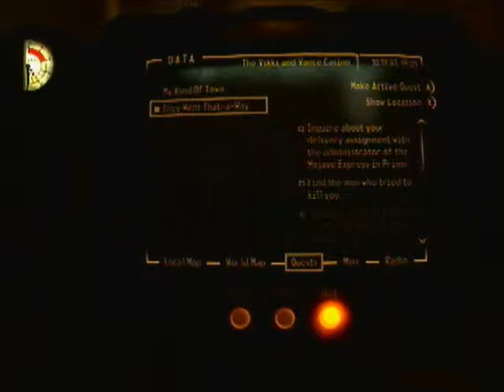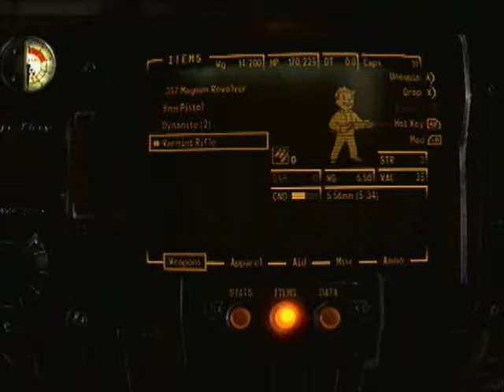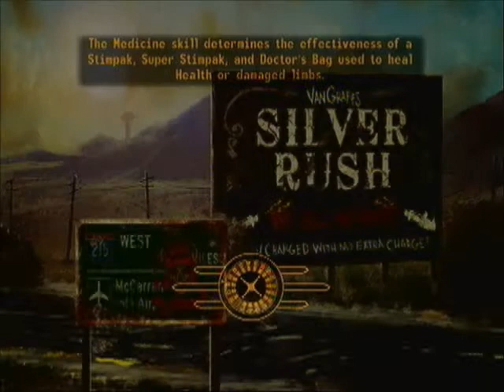Let's Play! Fallout: New Vegas 005 - I saved the Deputy!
My journey through Fallout: New Vegas.